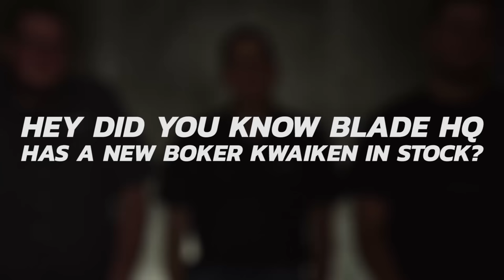Would You EDC a Fixed Blade Knife? | Knife Banter Ep. 12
Ben, Austin and guest Tyson discuss some options for EDC fixed blades.